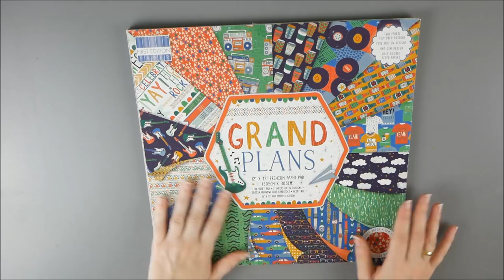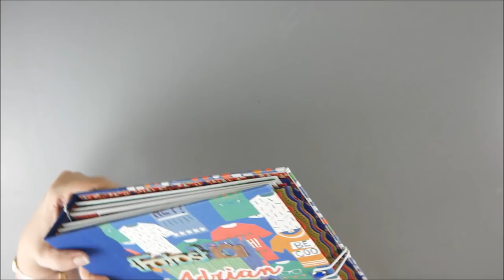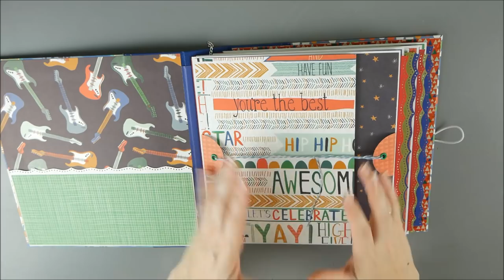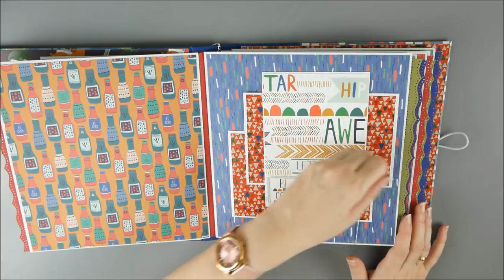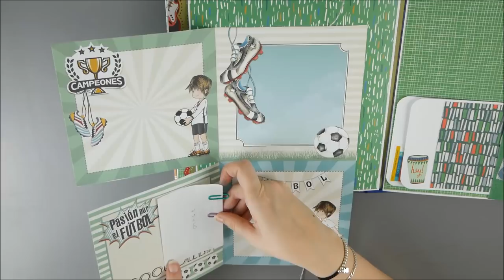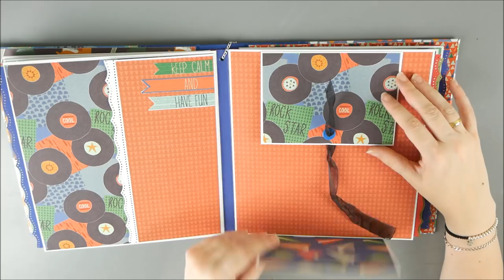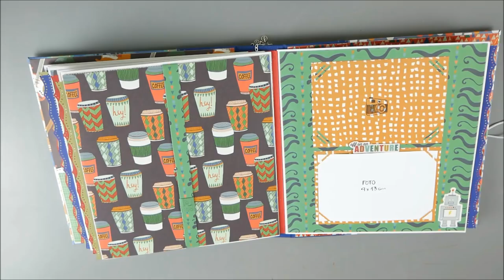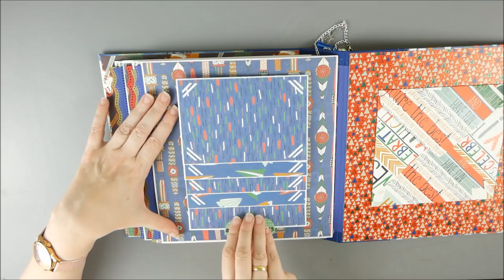Album fotos scrap adolescente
¡Hola corazones! Hoy os trigo al canal un álbum de scrap encuadernación tipo libro, es decir con espina, y temática adolescente masculino. ¡toma ya!

La colección de papeles utilizada es de First Edition- Grand Plans
Medidas 24*22cm